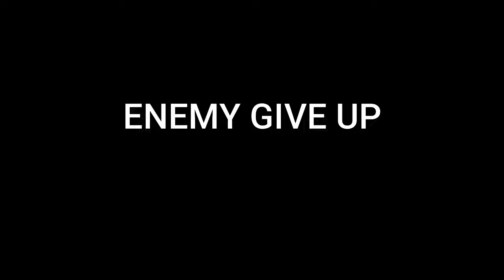Raze valorant operator & one match on fracture - valorant gameplay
Jangan lupa :
- Share vidio ini

valorant highlights best gameplay , valorant best clips gameplay. valorant best moments gameplay. valorant best ace epic moment gameplay, valorant viral vidio gameplay, gameplay best valorant moment, valorant the best gameplay, valorant best indonesia gameplay, valorant mobile best valorant montage, elanoys youtuber pemula, the best jett valorant knife guide, valorant best moments movment valorant player, valorant best plays valorant indonesia live, valorant esports indonesia turnamen, riot games valorant name change, vidio clips shorts youtube valorant, jett valorant best gameplay guide, channel gaming youtube pubg lite valorant pubg, roblox topic indonesia roblox bedwars, vct valorant master berlin, valorant sage gameplay guide, valorant jett best gameplay guide, valorant best skye gameplay guide, valorant phoenix best gameplay guide, valorant killjoy gameplay guide, valorant astra gameplay guide. valorant reyna gameplay abilities, valorant raze satchel jump gameplay guide, valorant chamber best gameplay guide, valorant yoru gameplay guide, valorant skye best gameplay abilities explained, valorant champions tour